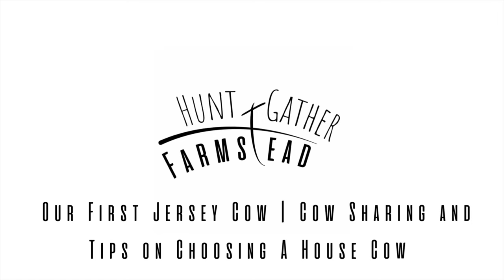How To (NOT) Choose A House Cow 🐮| Roundtable with @honey-bee-farmstead 🐮🐄 What Went WRONG?!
Hello friends, today on the homestead we're sitting down for a roundtable chat with our friends at @honey-bee-farmstead to have a discussion around all things dairy cows!
We discuss how the options of owning a cow, cow sharing, and tips on how to shop for a house cow - as well as go into the full story of what really happened with our very first jersey cow.

A big thank you to everyone who subscribes, likes, comments and shares - it helps our channel out heaps and we appreciate each and every one of you! We hope you are enjoying our journey towards owning a farm and living a self sustainable lifestyle, working towards a fully off grid farm.

Stay tuned for the next video - we are back in with the cows, taking you on an absolutely wild adventure of cow antics, and even deep dive into a dairy farm!

- To drop us a line:
  Northam Post Office
  Australia WA 6401
- To have a gift sent to our house from our Amazon wishlist